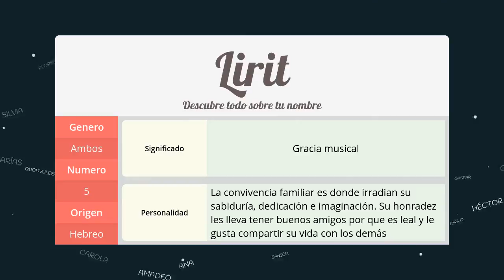Significado de Lirit, nombre Hebreo para tu bebe niño o niña (origen y personalidad)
Descubre el significado del nombre (Hebreo) Lirit y el origen de su procedencia. En la fuente original podras descubrir la personalidad y algunos datos curiosos del nombre para tu bebe.